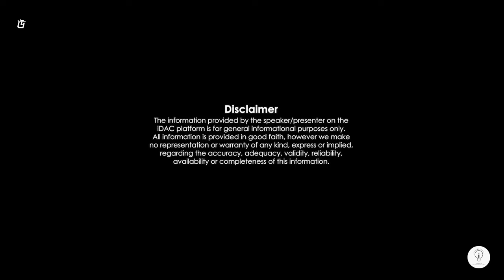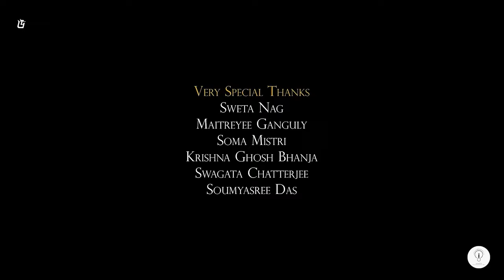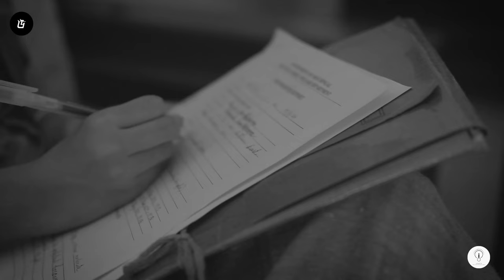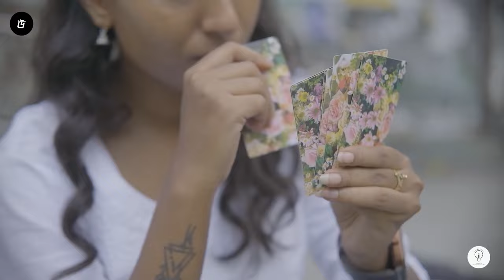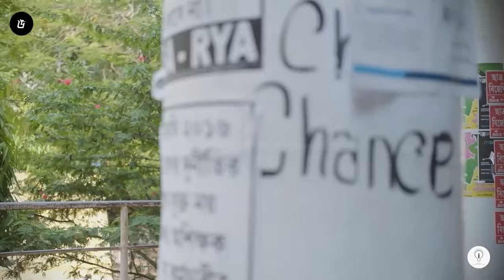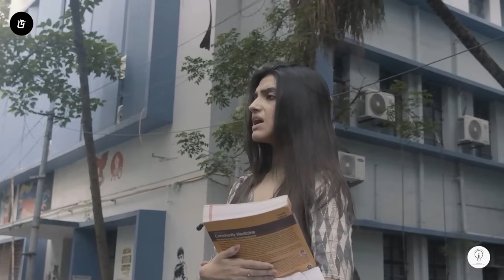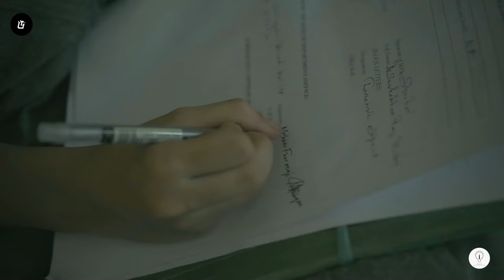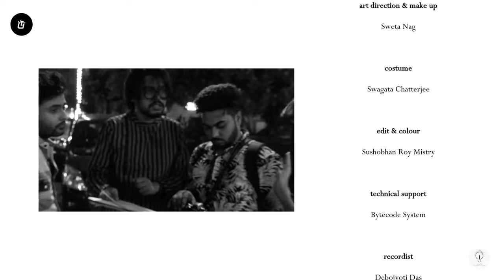Praapti (প্রাপ্তি)। Bangla Natok। Usnish। Madhurima।Sushobhan। JumpCut Entertainment। UshnoAabeg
সত্যিই কি মুহূর্তরা মুহূর্তের কাছে ঋণী ?

Cast: Usnish Chatterjee, Madhurima Chakraborty, Rounak Bhanja, Souvik Patra, Sweta Nag, Angeekar Bhattacharya
Produced By: JumpCut Entertainment & Ushno Aabeg
Directed By: Sushobhan Roy Mistry
Co - Producer: Usnish Chatterjee
Associate Producers: Sushobhan Roy Mistry, Soumyasree Das
Music & Lyrics: Shuvankar Chatterjee
DOP: Sagnik Das
Editor: Sushobhan Roy Mistry
Story & Dialogues: Godhuli Sharma
Production Designer: Soumyasree Das
Make up: Sweta Nag
Costume: Swagata Chatterjee
DI Colorist: Sushobhan Roy Mistry
Director's Associate: Rounak Bhanja
PR Head: Niladri Mukherjee
Distribution Head: Ushno Aabeg
Brand Alliance and Strategic Partnership: We Spot You
Marketing Head: Roy Food & Beverages
Publicity Design: Maharaj Printing
Venue Partner: Cafe MQXT Social